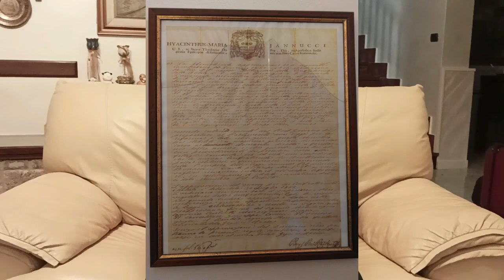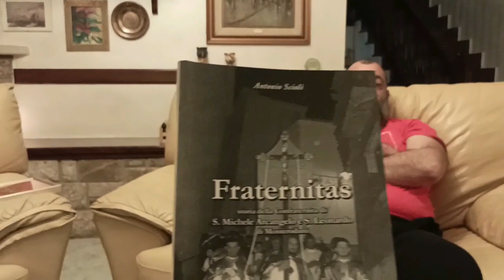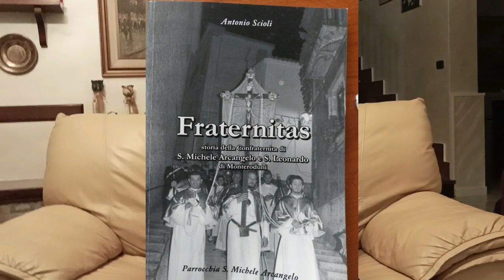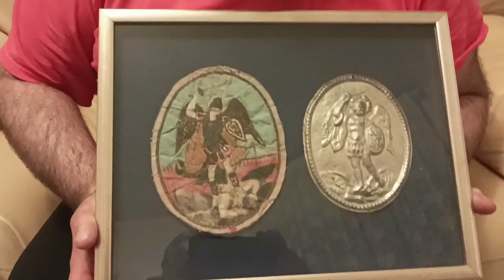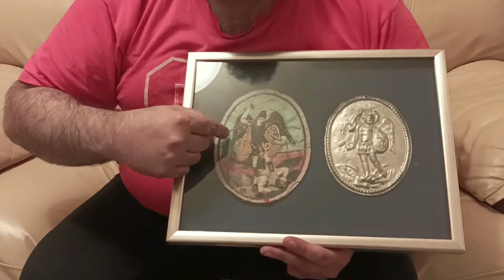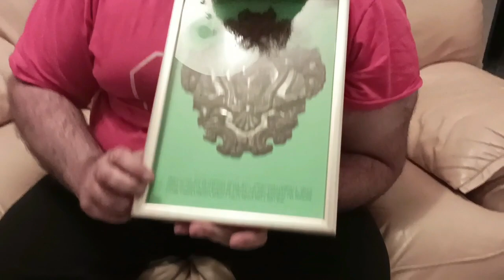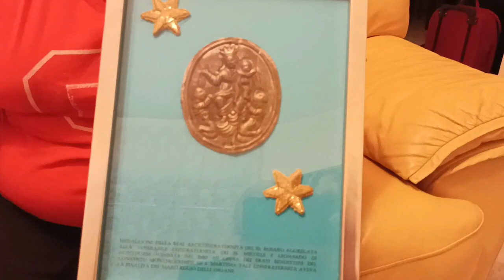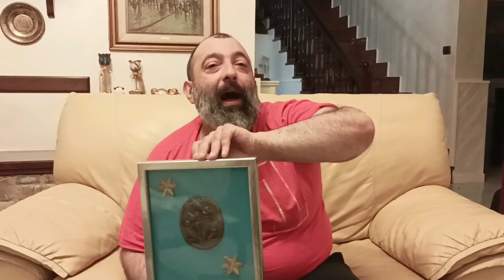LE CONFRATERNITE A MONTERODUNI E IN MOLISE CE NE PARLA ANTONIO SCIOLI